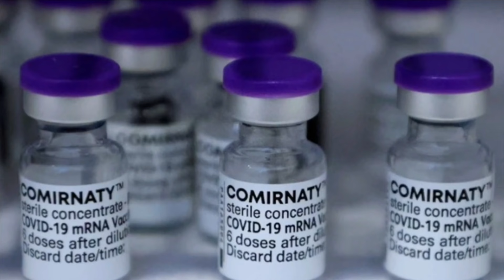8717 กระทบใหญ่แน่ ! เบื้องลึก ทำไม..ถอดชื่อออกจากบัญชี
Line  : vihok001